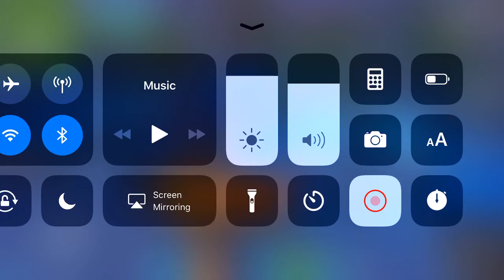Gold only challenge